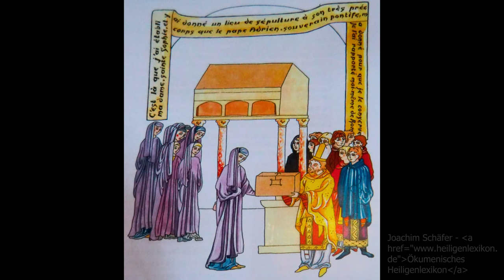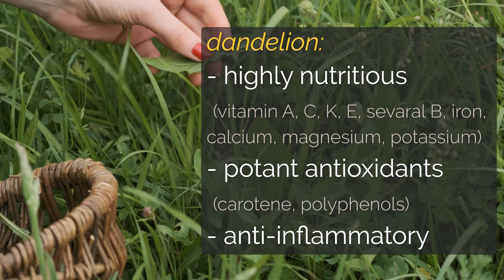How to BOOST the IMMUNE SYSTEM naturally & First GARDENING this Year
The weekend started pretty normal in the south German countryside. We had warm and sunny spring weather and started the gardening season as we now past the ice men in the end of May. The ice men or frost saints are a weather phenomenon, that often occures in the middle to end of May. After it already got warm, there will be few days of cold and frost. The ice saints were martyrs and bishops between the 3rd and 5th century. This year we skipped them and my grandparents and I started to plant cucumbers and parsley in our veggie garden. In this countryside vlog I also show you a easy to do vegan ice cream recipe. You just need a blender, ripe frozen bananas and frozen raspberries. When I arrived home in our flat again, we discovered that my boyfriend catched covid! Now we use natural remedies and healthy foods to boost both of our immune systems naturally, so he gets healthy and I stay healthy! We for example make tea from the lemon balm my grandma and I harvested, as it cures headaches and I foraged fresh wild herbs from the forest field. We also use a lot of garlic, ginger and onions in our food, as these are healthy prebiotics and antiviral. What are your favorite natural remedies for when you are sick? Share them in the comments, please 💚